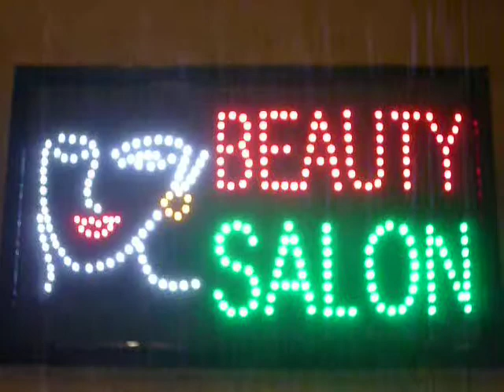BEAUTY SALON 55cm x 33cm